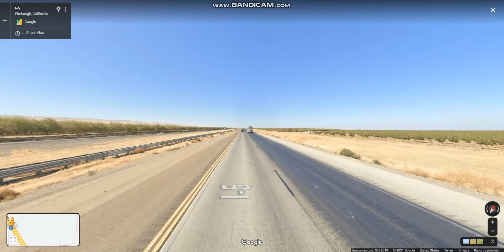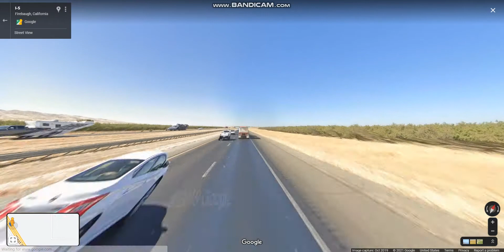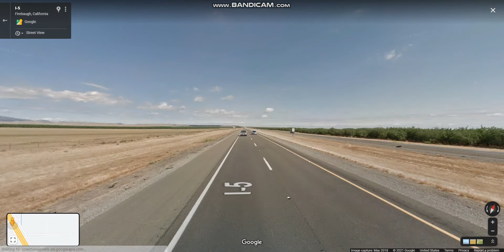Interstate 5 - California (Exits 368 to 379) northbound